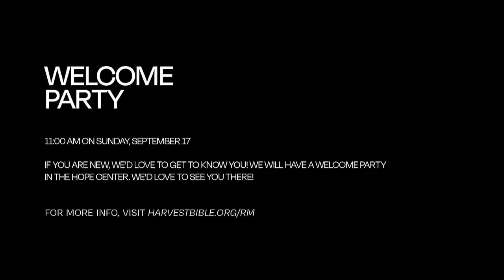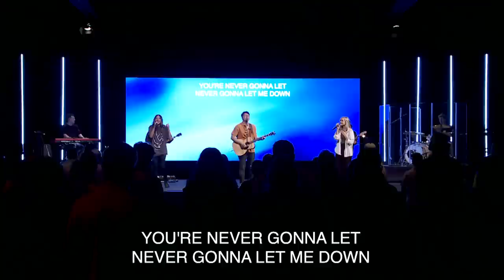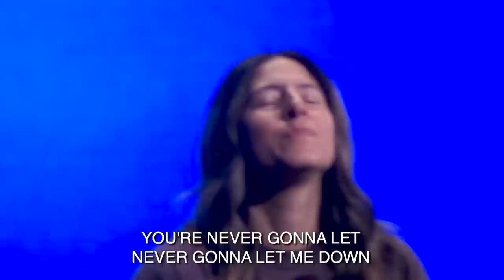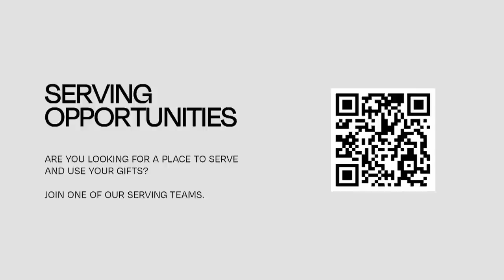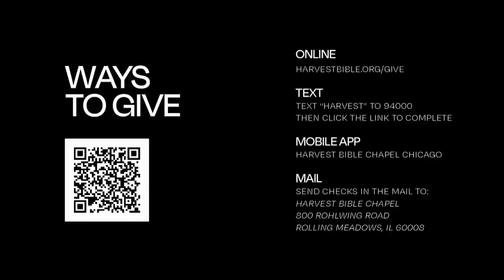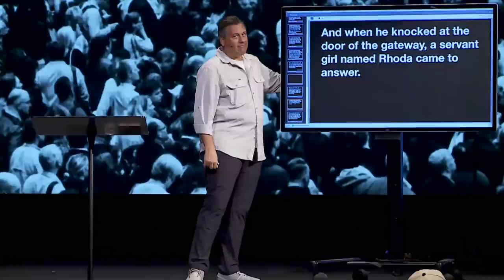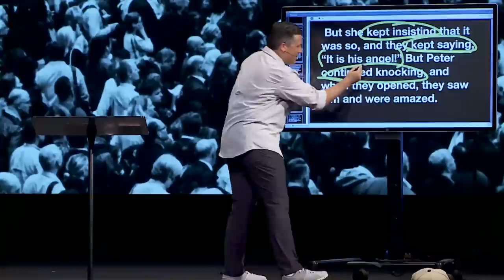Jailbreak | Dr. Jeff Buckman, September 9–10, 2023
Looking at the account in Acts 12:1–19 of the Apostle Paul's impossible, miraculous release from prison, it can seem crazy and unbelievable. But in God's providence, stuff like this actually happens because no one can stop the Lord Almighty!

Watch the entire weekend gathering featuring the message, Jailbreak, from the series, We Are All Witnesses, Part 3.